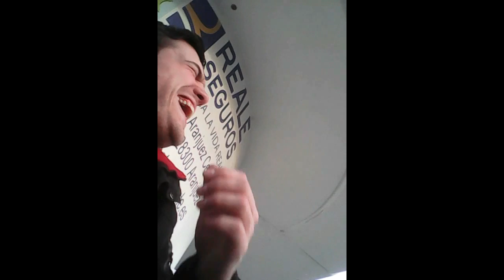KASMAH236, ARANJUEZ, RISAS, PLANES Y FAILS | Random Vlog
''Sueltalo, sueltalooo, que el frio reine yaaaa, MI MOVILZÓN, MI MOVILZÓN''
Like por el nuevo temazo del invierno xD
Y por mi libro, Plutón de Luna...¡COÑO DE LA MADRE, NO JODAS!

Pues ya veis chicos y chicas, hice una visita a kasmah236 despues de mucho tiempo sin verlo, y decidimos hacer un vidiete, tambien para recordar viejos tiempos y de paso hablaros sobre esas entrevistas que tengo planeado hacer, y ese Meet The Reclu 2, ¡¡podeis poner preguntitas ya!!

Preguntad sobre lo que querais, sin problema ^^
No tengais miedo, los Illuminati no miran xDD

Y hacedle una visita al menda este, quien tambien ha subido un video que grabó xD